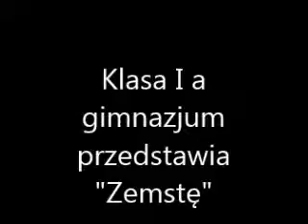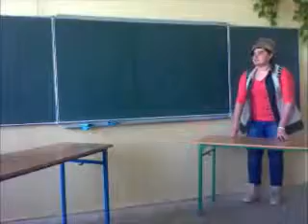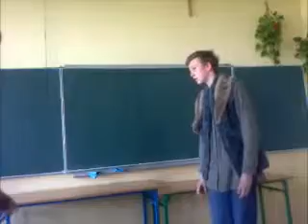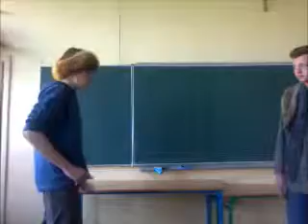Klasa Iga przygotowala na lekcję j. polskiego fragmenty "Zemsty"